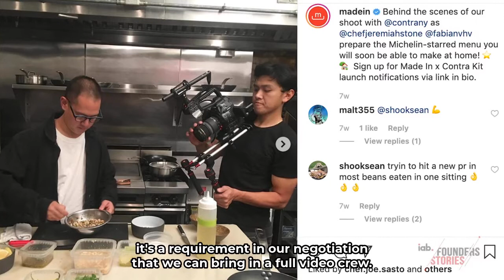IAB Founders Stories | Made In